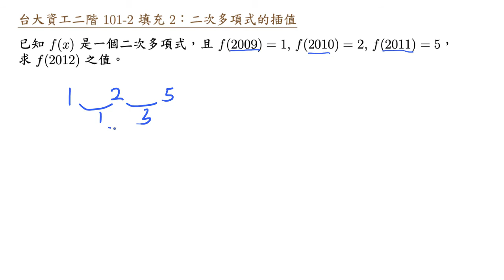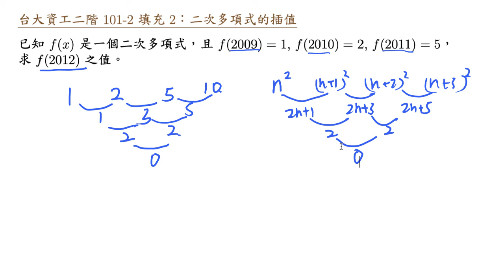台大資工二階 101 2 填充2：二次多項式的插值